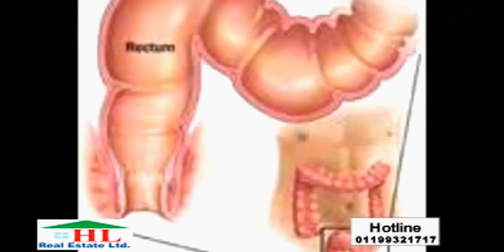এজমা ও শ্বাসকষ্ট নিয়ে ডা. আলমগীর মতির গুরুত্বপূর্ণ আলোচনা।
ডা.মুকুল-০১৭১২৫৬১৬৭৯
ডা.হানিফ-০১৭১৫২২৯৩৪৭
ডা.আসমা-০১৬৮১৩৫৫০৮৬
ডা.জুয়েল-০১৭১৬৫৬৪১০১